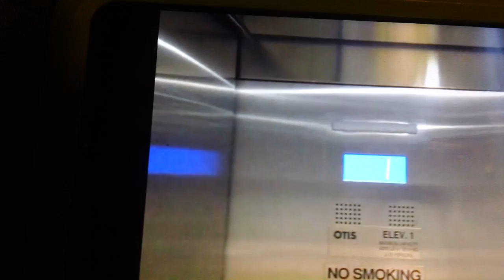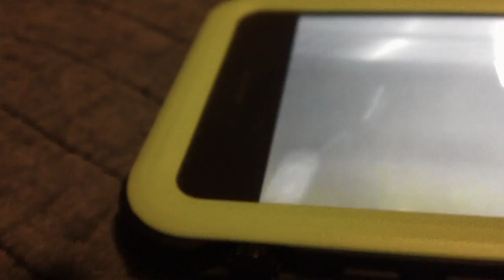1 minute ride On The Otis Series 7 Hydraullic Elevator At The Under Armour Disney Springs, Lake Buen